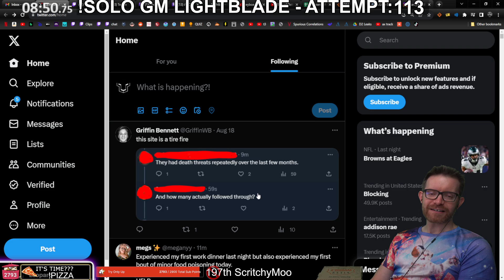Solo GM Lightblade Arc Warlock (Season 21) - COMPLETE! (Destiny 2)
Leopard completed his final Season 21 Solo Flawless GM on Lightblade in 113 attempts! Arc Warlock was used to make this GM more difficult. Getaway Artist to consume grenade to get Amplified, Wishender for barriers, Glaive for unstop/blocking boss damage, and Hothead rocket for chunking down yellow bars.